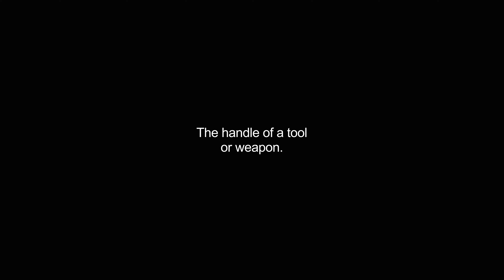haft video Dictionary meaning and pronunciation